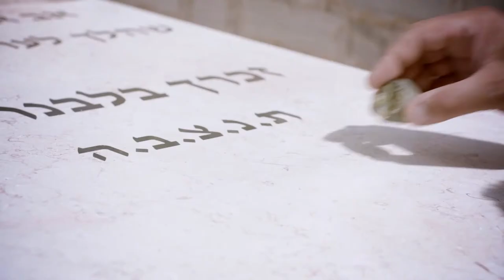Touch the eternal Trailer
Production: Compugraphic
Script writing: Liron Fine
Director: Oded Shimony
DOP: Tomer Steinberg
Editor: Roy Shmueli
VFX supervisor: Amit Shneor
Compositing: Liron Mulaim
Soundtrack Designer: Mikey Assa, Soundwise